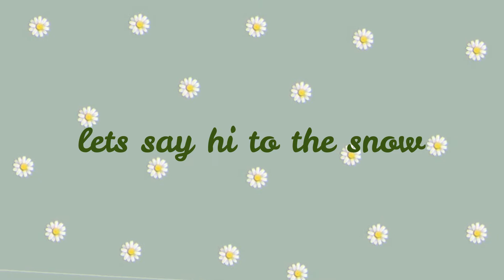SNOW SNOW IN JAPAN 2022 | CAPTURE#11